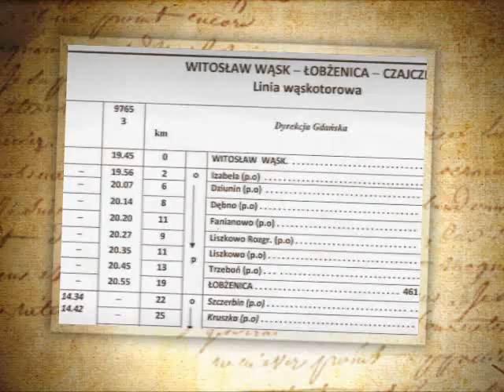Łobżenicka kolejka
słowa: Irena Śmigiel (Nowak)
muzyka: Robert Zabielny